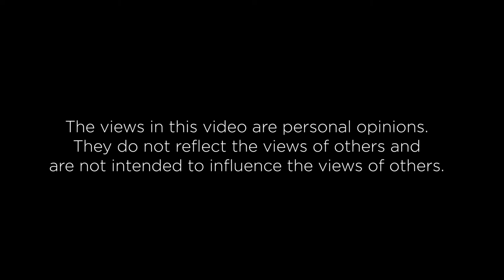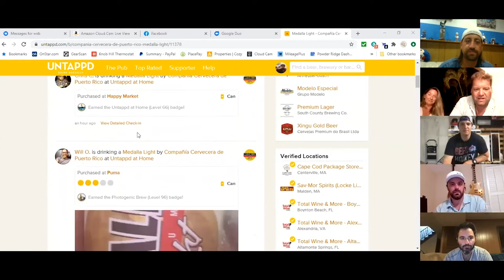Caribbean beer review without picking bad beer!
In episode 12, Roland takes the Barley Buds to beautiful Aruba where we review some Caribbean beer. While it's dark out during recording, we will take his word for the beauty this country offers. Even more exciting is the surprise guest that makes her first Barley Buds appearance, and doesn't disappoint. So grab a 7 oz tiny Caribbean beer, sit back, and see what we have to say. Cheers!

Roland Review. 0:58
Special Guest Review Amanda.  3:25
Greek Review. 6:39
T-Rex Review. 10:04
Ry the Guy Review. 13:01
Manny Review. 17:22
DeFo Review. 21:32

Barley Buds are a group of friends enjoying beer and good times together. We love beers of all kind and our goal is to provide some personal preferences and thoughts on beers we have tried or beers we try for the first time.

Thats one small sip for man and one giant pint for mankind!
Drink When Your Thirsty!